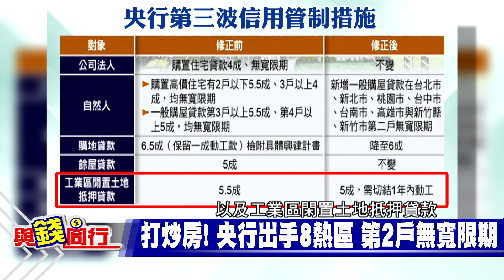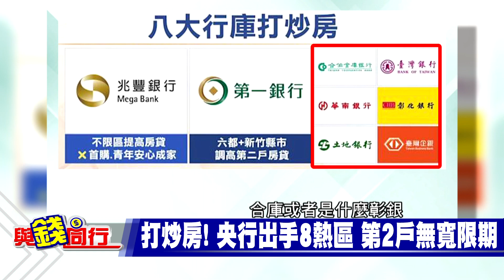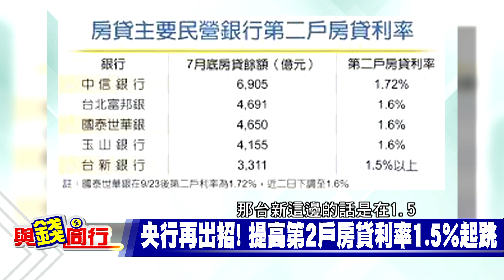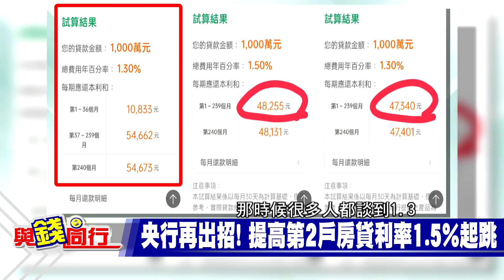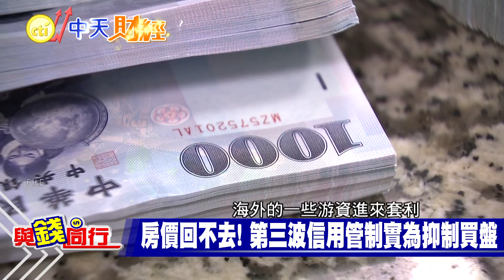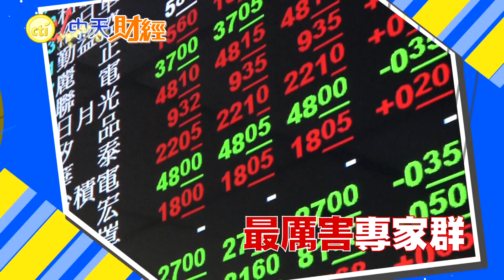【與錢同行】雅婷主播與你同行! 央行打炒房!!! 第2戶房貸無寬限期 換屋族怎解套? 財政部加碼大查稅 鎖定10戶以上囤房大戶... @中天財經頻道CtiFinance 20211012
央行打炒房再出重手,除了加碼房市信用管制措施,新規定六都與新竹縣市第二戶房貸無寬限期，並調降購地貸款,工業區閒置土地貸款成數上限,新制上路,專家建議,資金較有限的購屋可考慮轉為先賣後買,舊屋賣掉後,再透過售後回租方式來解套,另外財政部打囤房,鎖定擁有10戶以上囤房大戶出手查稅...
特別感謝:
住商不動產
住商不動產企研室資深經理 徐佳馨
打炒房 第三波信用管制 無寬限期 第二戶 央行 財政部 房貸利率 銀根 預售屋 建商 帝寶 套房#1+1#升息#蛋黃區#蛋白區#鑑價#放款#實價登陸#公司法人#自然人#主播

⭐️支持中天快來中天唯一指定電商平台-中天快點購
⭐️【Jvita潔薇塔】商品專區(含全能蜂膠濃萃膠囊超優惠組合)
⭐️中天文創商品專區(多款文創帆布袋、系列馬克杯、T恤)